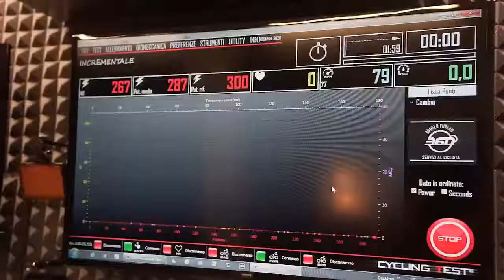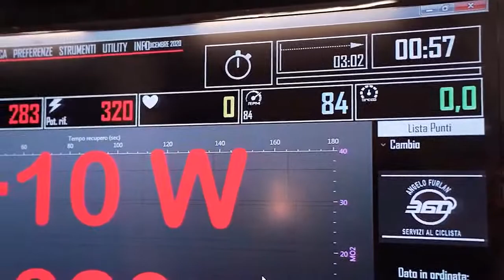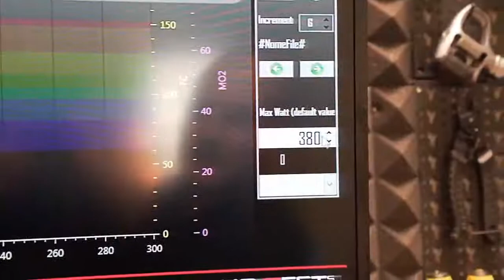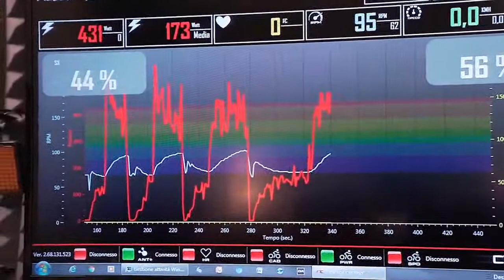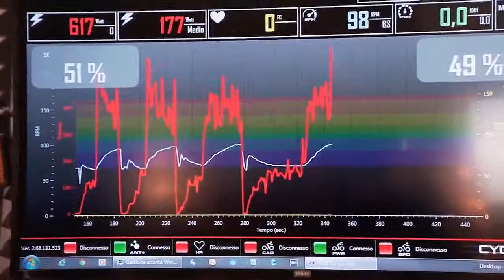Tech&Test - STEPGEAR SG-1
Angelo Furlan testa i rulli STEPGEAR SG-1